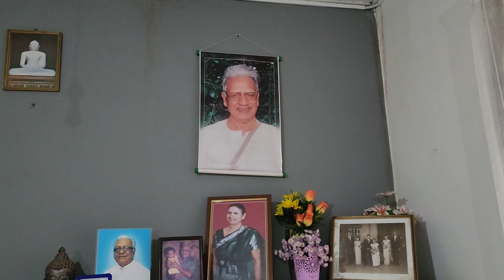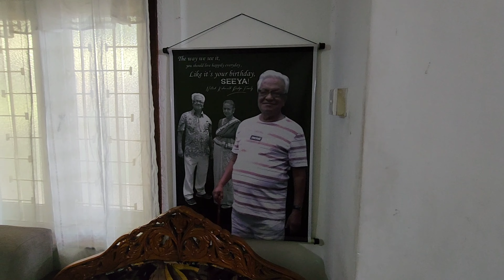#127 Пришли к нам в дом и накормили бедных!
Hello everyone! My name is Lada and welcome to my creative studio! !
Join, let's fun together!